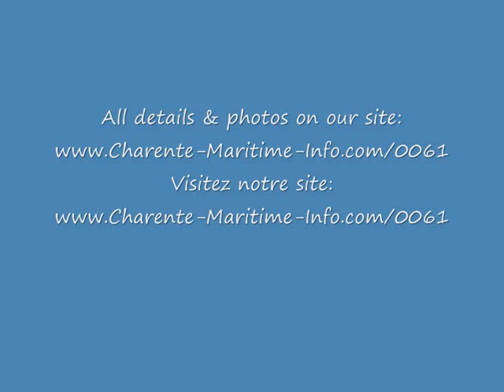Maison à vendre JONZAC. Vente privée. Private sale in JONZAC.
Maison à vendre JONZAC. Vente privée.
Private sale.